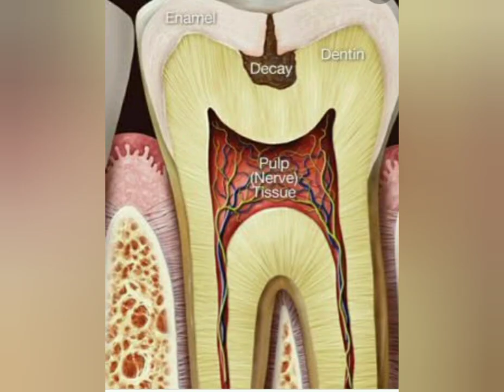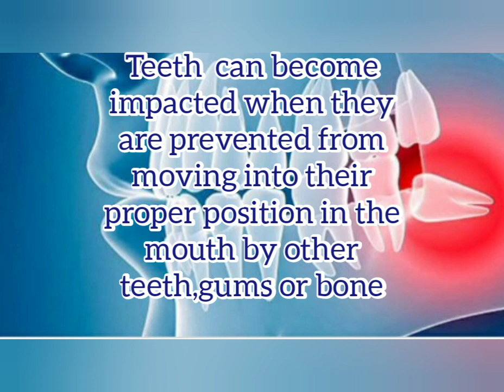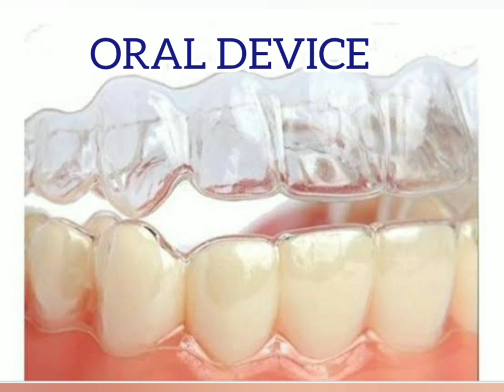TOOTH PAIN-CAUSES,TREATMENT AND PREVENTION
Tooth pain -Causes ,Treatment and Prevention is discussed. When to see a dentist if you are experiencing a tooth pain is also discussed.